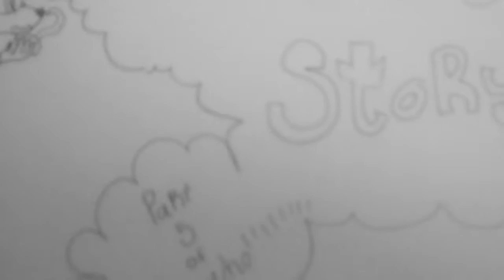Five nights at freddy's part 5 of foxy x who? ? ? Is here!!!!!!!😀😀😀😀😊